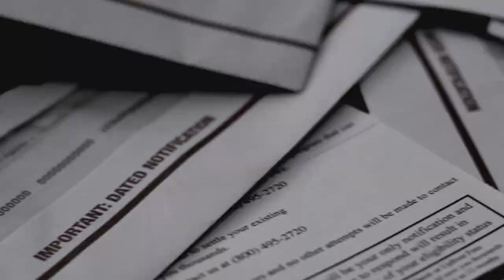The Audible Doctor Feat. Chaundon "Success (Part 1)" (Official Video)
"Success (Part 1)" is off The Audible Doctor's "I Think That..." EP which is available for FREE

The song is produced by The Audible Doctor, features vocals by Chaundon and features cuts by DJ Brace.

Directed & Shot by Rob Levy(@CivilProd_Rob)
Assistant Directed by Joe Gherardi of Macro Films